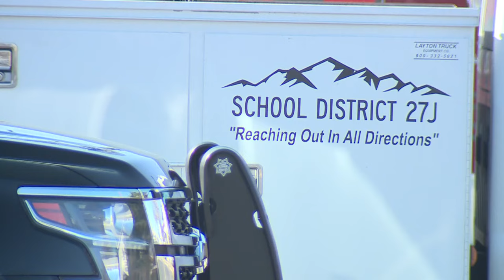School bus carrying 16 students rear-ended in Brighton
A woman who police believe was distracted rear-ended a school bus Thursday morning in Brighton.

According to the Brighton Police Department, a woman driving an Acura MDX was traveling west about 8 a.m. on Bridge Street near 11th Avenue when she crashed into the back of the 27J School District bus that was stopped.

9NEWS (KUSA) is located in Denver, Colorado.